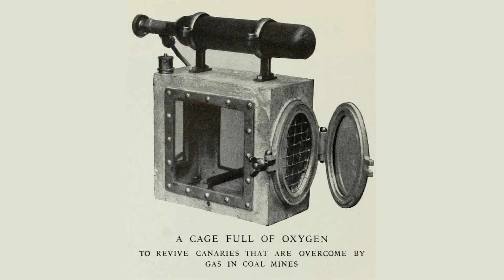What's That Bird Episode 51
What's That Bird is the game show where contestants have 5 seconds to guess what that bird is.

Contestant: Louie Lopez